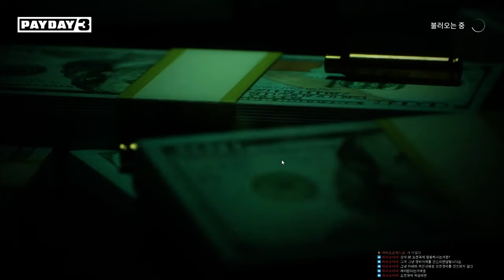2023.payday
[ 1 ] - AV1
RTX 4080 Laptop
i9-13900HX

[ 2 ] - HEVC
RTX 3080 X SUPRIM